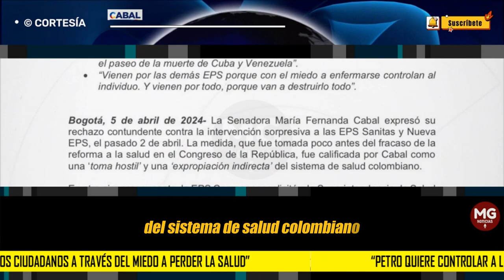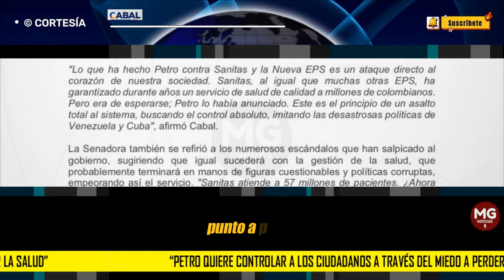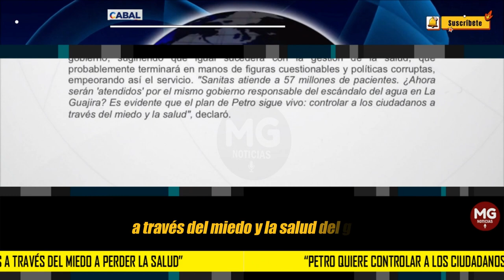"PETRO QUIERE CONTROLAR A LOS CIUDADANOS..." ⚠️ SENADORA CABAL ADVIERTE A LOS COLOMBIANOS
Prensa María Fernanda Cabal
Boletín “Petro quiere controlar a los ciudadanos a través del miedo a perder la salud”. Senadora